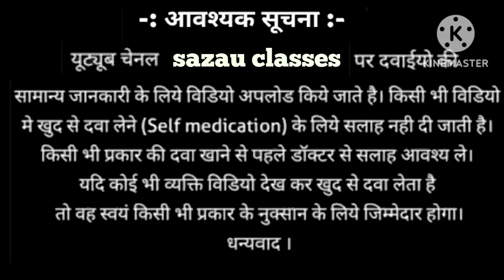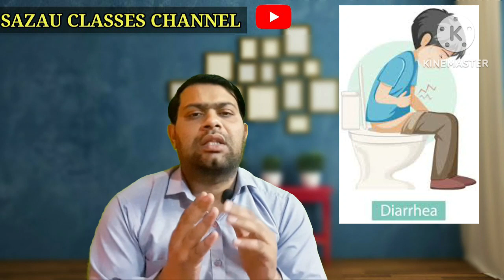ors//ors powder// ors के फायदे, & पीने का तरीका क्या है//electral powder ,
ors
ors powder
 ors के फायदे, & पीने का तरीका क्या है
electral powder

Oral Rehydration Salt is a combination of Dextrose and several essential electrolytes like Sodium Chloride, Potassium Chloride and Sodium Citrate. Prolyte ORS Powder restores body fluids & electrolytes lost due to dehydration during various stomach-related ailments like diarrhoea, vomiting, muscle cramping and exertional heat illness while exercising in hot or humid weather. Prolyte ORS Powder comes in a refreshing orange flavour which is exciting and gives a tangy and citrusy taste to it, making it delicious to consume.

Ingredients

Dextrose: Energy-provider of the body.

Sodium Citrate: Helps in bodily functions.

Acidity Regulator.

Potassium Chloride: It has many benefits for the human body. However, it is mostly used to maintain water balance in the body.

Sodium Chloride: It performs everyday cell functions.

Trisodium Citrate Dihydrate: It is a tribasic salt of citric acid. It is produced by complete neutralisation of citric acid with a high purity sodium source and subsequent crystallisation. It has a role as an anticoagulant

Benefits

Prolyte ORS Powder, being an Oral Rehydration Salt, contains sodium chloride which is utilised by our body cells for its normal day-to-day functions.

Potassium, another important ingredient present in Prolyte ORS Powder, is an electrolyte that functions in the maintenance of water balance and distribution in the body, maintains a healthy acid-base balance, balances and eases muscle and nerve cell function, heart function, kidney and adrenal function.

Dextrose anhydrous present in Prolyte ORS powder is the purest form of dextrose, commonly called glucose. Dextrose anhydrous provides instant energy to the body.

Trisodium citrate dihydrate contains sodium citrate which helps in urine alkalinization and prevents the formation of kidney stones.

Dissolve the contents of the sachet in the amount of drinking water indicated on the sachet, usually 1l.

If drinking water is not available or if you are not sure the water is drinkable, boil the water for at least 10 minutes and then let it cool.

Stir well and serve it for drinking in a glass or cup.

Safety Information

Be careful to mix the right amount of water. If you use too little water, the drink could make the diarrhoea condition worse.

Store it in a cool and dry place away from direct sunlight.

Keep it out of the reach of children.